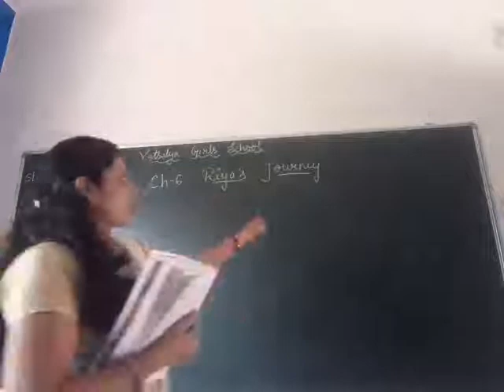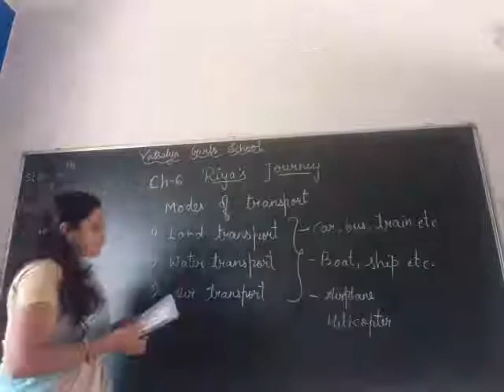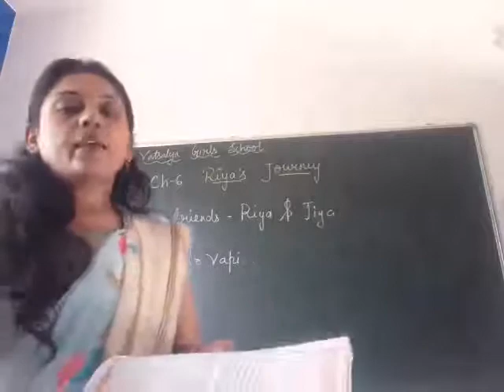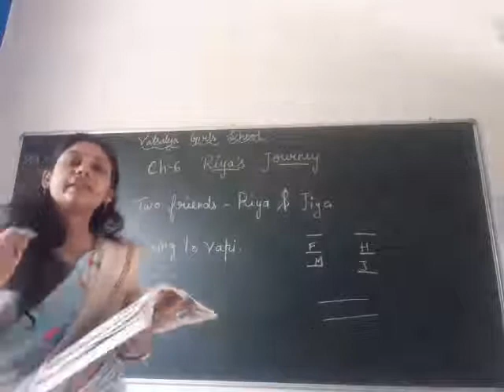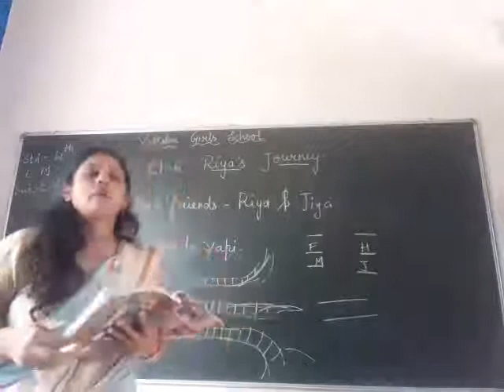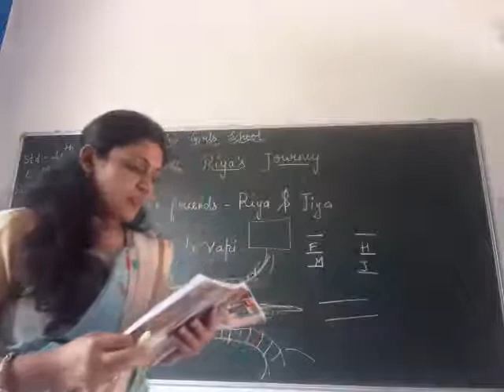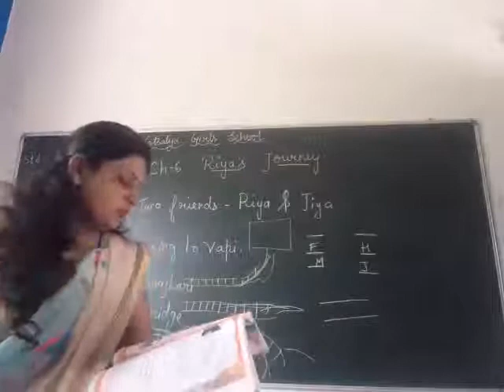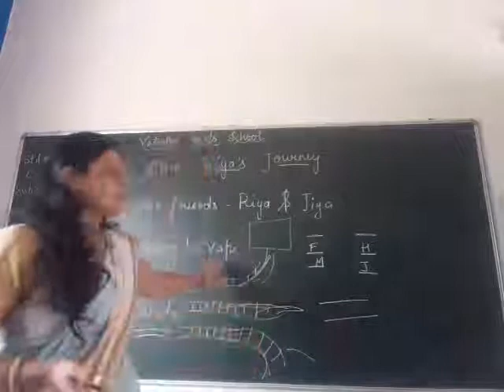EM STD 4th EVS CH 6 EXPLANATION